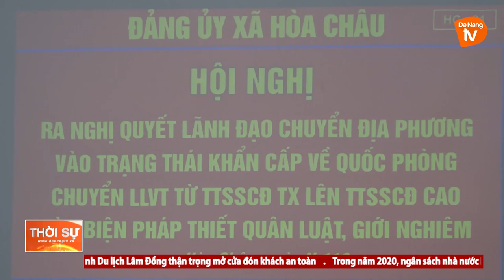ĐÀ NẴNG CƠ BẢN HOÀN THÀNH DIỄN TẬP CHIẾN ĐẤU PHÒNG THỦ CẤP PHƯỜNG